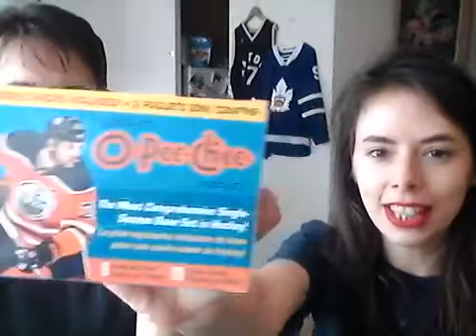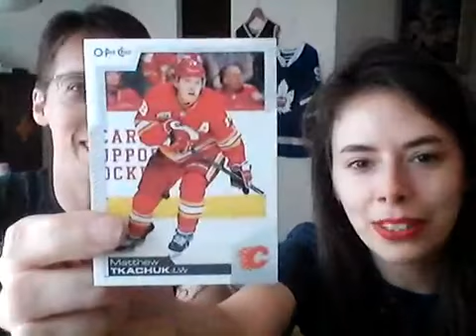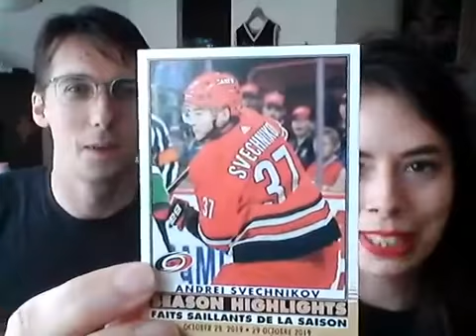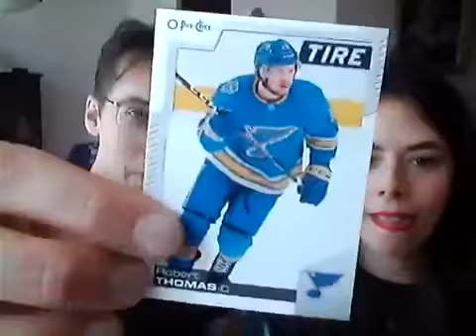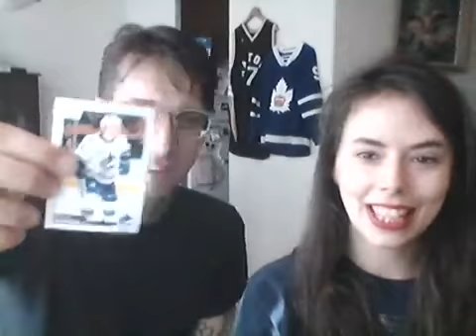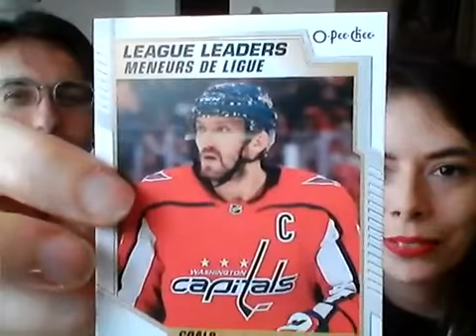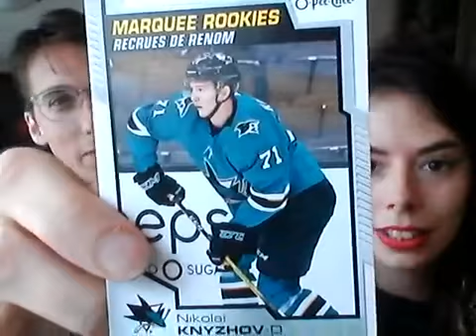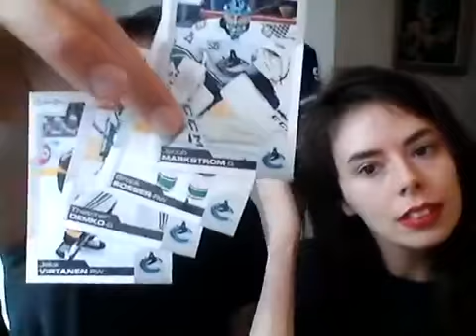O-Pee-Chee 2020-21 Hockey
Opening Hockey Cards!

O-Pee-Chee 2020-21 Hockey Blaster Box
Live Stream September 13, 2020